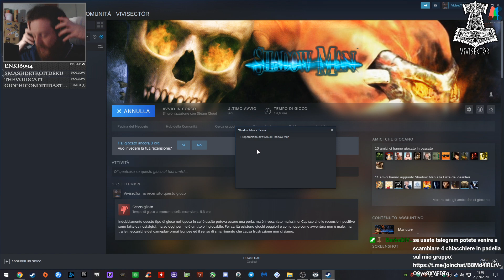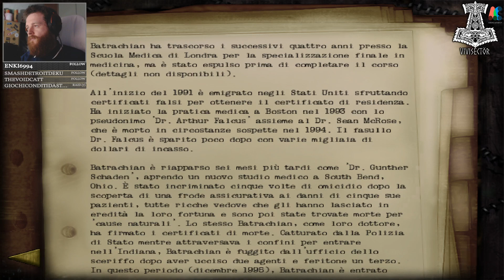#9 SHADOW MAN Live PC Gameplay ITA 1080p